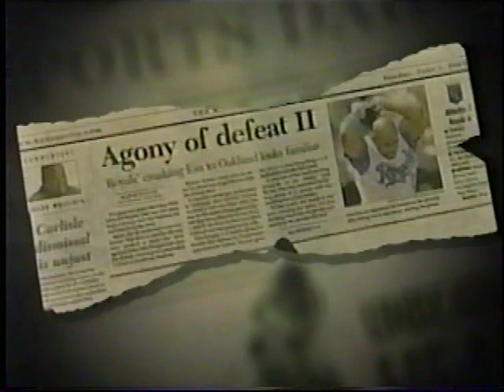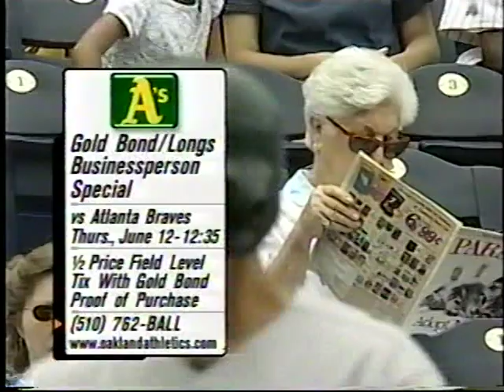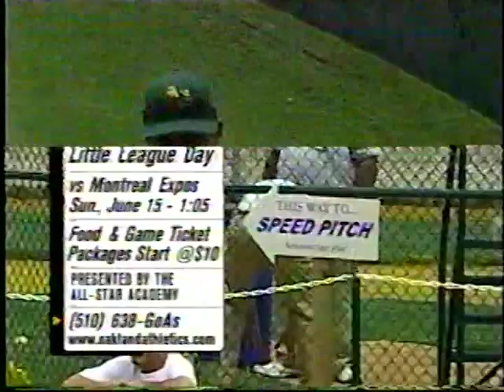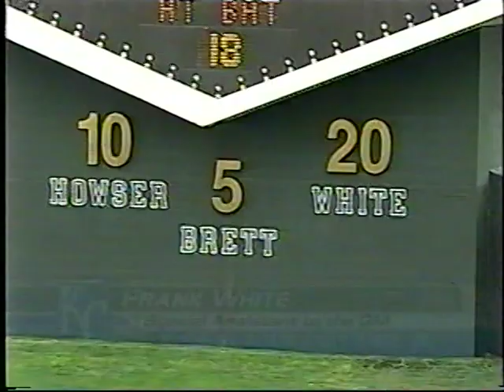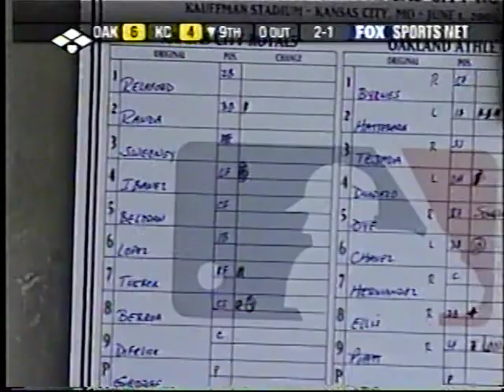Athletics vs Royals (6-1-2003)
Fox Sports Bay Area had Greg Papa and Ray Fosse tell us about the Oakland A's and the Kansas City Royals, June 1, 2003. The Erics did things.